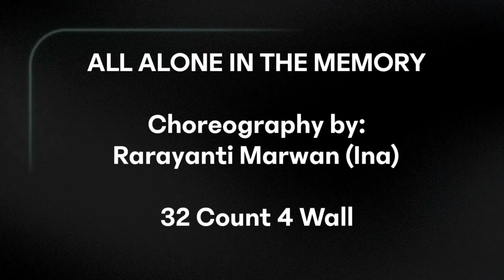ALL ALONE IN THE MEMORY Line Dance Choreo by Rarayanti Marwan (INA) Oktober 2023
Choreography by Rarayanti Marwan (INA)
Demo by Lisa Line Dance ( BPPT MERUYA)

                             4 Wall

Beginner Rumba Level Line Dance

                & Singers

Gelora Bung Karno.